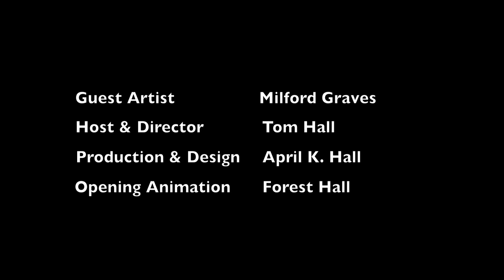Episode 228: What You're Exposed To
Episode 228: What You're Exposed To from ImprovLive 365. Like this? Watch the latest episode of ImprovLive 365 on Blip!

Free jazz pioneer and modern day renaissance man Milford Graves contrasts the external effects of the industrial revolution and the internal rhythms we all share.